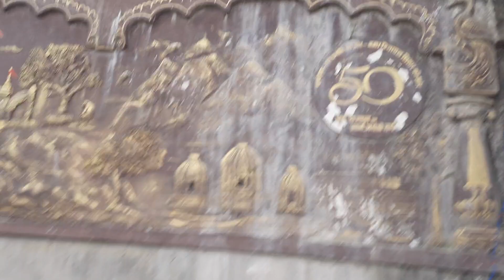31 December 2022